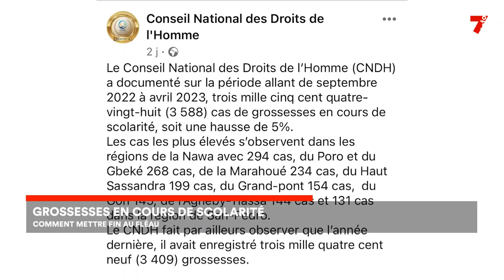Grossesse en milieu de scolarité : les parents d'élèves veulent mettre fin au fléau